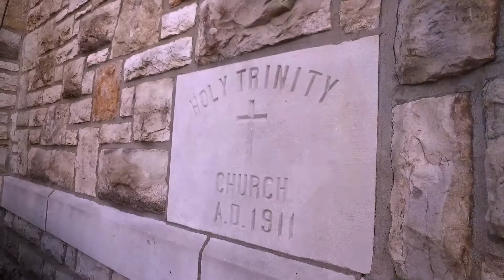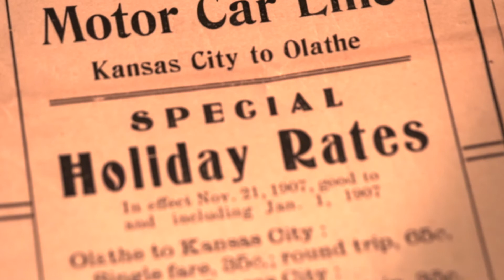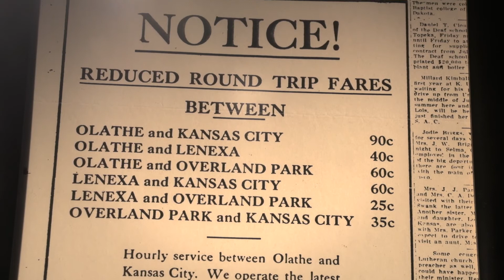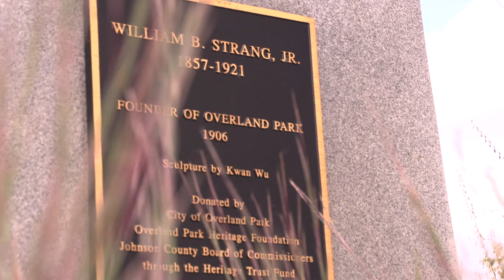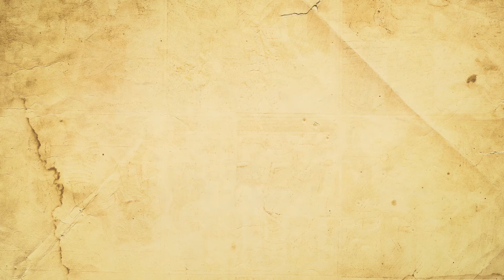Living Lenexa History - William Strang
Learn the history of Lenexa, Kansas from the perspective of the man who platted the community, Octave Chanute.

In this video, you'll learn about William Strang, who founded the Strang Line InterUrban Railroad and who had a long association with Lenexa.